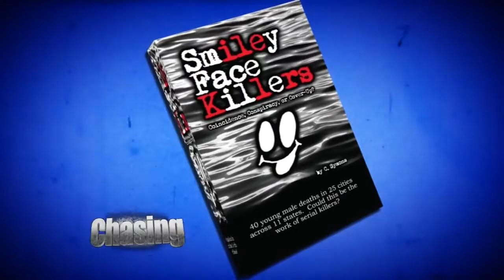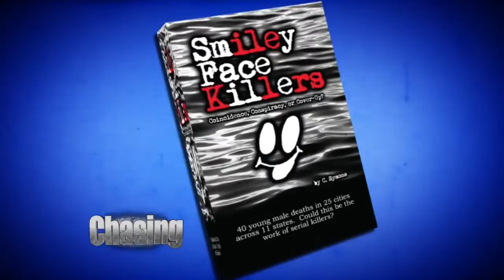Missing College Student Last Seen On Surveillance Video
It's been over two-weeks since 21-year-old Shane Montgomery went missing in Manayunk, Pennsylvania. As Chasing previously reported, Montgomery was with friends at Kildaire's Irish Pub before he was asked by a bouncer to leave after bumping into the DJ booth shortly after 1:00am.

There is still very little information as to where he may be despite large community involvement and a $65,000 reward.

Reports have now surfaced that say a surveillance camera behind a beauty salon that is located directly across the street from the pub caught Shane going across the bridge that stretches over the Manayunk canal and stopping at an isolated parking lot that really has no outlet except for a steep drop off that flows into the Schuylkill River.